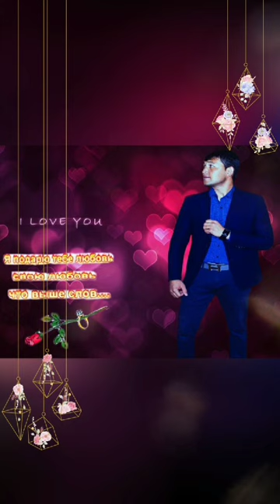Мухриддини Мухиддин суруди нав баҳри мухлисон mp3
music Flow mp3